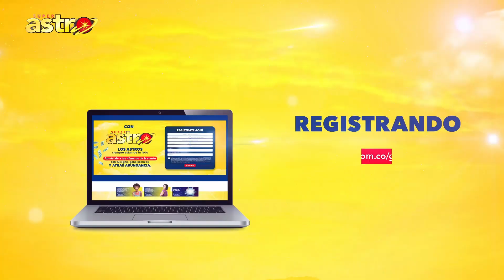RESULTADO CHONTICO NOCHE del MIERCOLES 14 de JUNIO de 2023 ✅✅ (ULTIMO RESULTADO)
Bienvenidos al Resultado del Chontico NOCHE de hoy MIERCOLES 14 de JUNIO de 2023 ¡Este es tu canal oficial de los resultados de las loterías y Chances de Colombia! Chontico de hoy a la 7PM.

Este es el chontico NOCHE, chontico NOCHE hoy, resultado chontico NOCHE, chontico NOCHE hoy resultados de hoy, chontico NOCHE hoy ultimo sorteo, loteria chontico NOCHE, chontico NOCHE de hoy resultado, resultado chontico NOCHE 12
De JUNIO, resultado chontico NOCHE MIERCOLES, resultado chontico NOCHE del 14 de JUNIO, chontico NOCHE 14 de JUNIO, ultimo resultado chontico NOCHE.